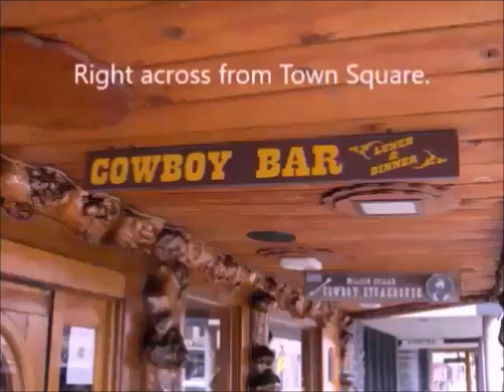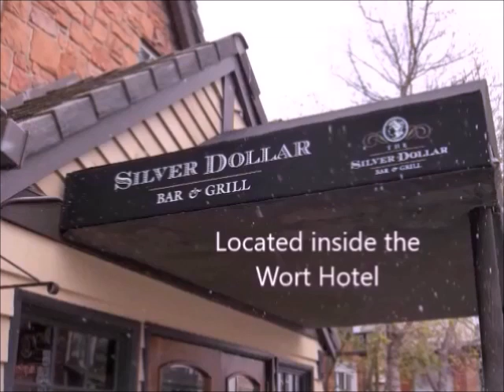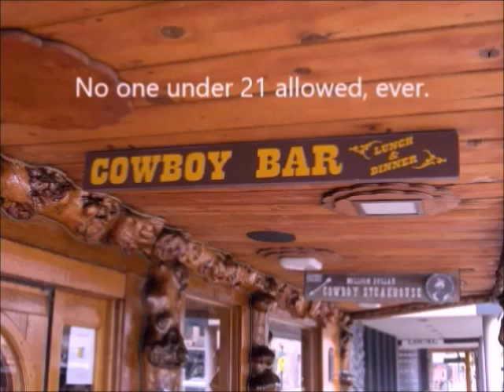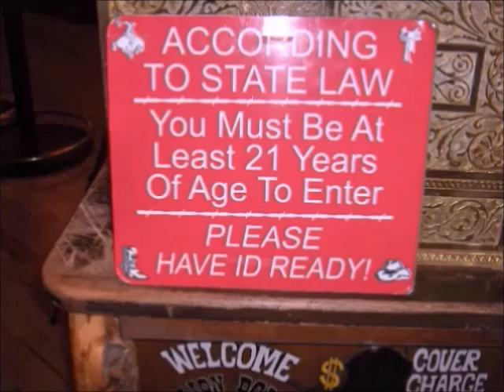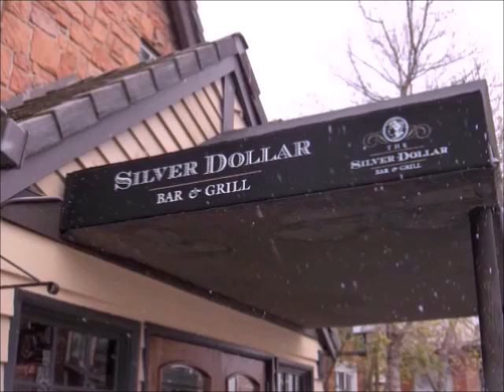The two Dollar Bars in Jackson, Wyoming guide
The "Million Dollar Cowboy Bar" and the the "Silver Dollar Bar" are sometimes confused by Jackson Hole visitors.  Here are the key differences.   Music owned by The Farm, "All Together Now".  Sire Records, 1991.